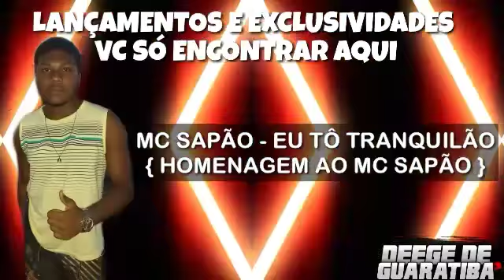MC SAPÃO - EU TÔ TRANQUILÃO { HOMENAGEM AO MC SAPÃO }